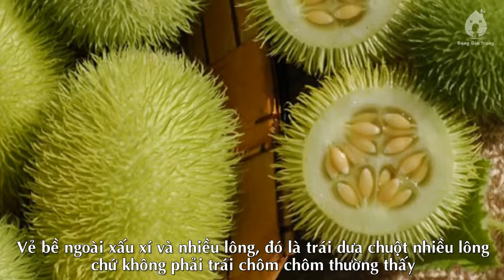Top 10 loại dưa chuột kỳ lạ nhất hành tinh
Trên thế giới, có những giống dưa chuột kỳ lạ mà chắc chắn bạn chỉ mới được xem hình chứ chưa từng được thấy và nếm thử bao giờ.

1. Dưa chuột hiếm nhất thế giới

Xếp đầu trong danh sách những loại dưa chuột kỳ lạ nhất hành tinh phải kể tới dưa chuột Magnolias. Đây là loại dưa chuột hiếm nhất trên thế giới, chúng có kích thước khoảng 6-8cm. Tại Canada, loại dưa chuột này được xếp vào danh sách những loài có nguy cơ tiệt chủng cần được bảo vệ.

2. Dưa chuột có màu sắc bắt mắt nhất

Đây là một loại dưa chuột của người H'Mông, chúng có màu trắng, xanh nhạt khi còn chưa chín và chuyển dần sang vàng-cam-đỏ khi đã chín. Với màu sắc bắt mắt, loại dưa chuột này cũng rất được ưa chuộng.

3. Dưa chuột quái đản nhất

Giống dưa chuột "quái đản" này có tên Kiwano, là tổ tiên của các loài dưa trồng khác. Quả dưa mang dáng vẻ "ngoài hành tinh" này phát triển chủ yếu ở Nam Phi, California (Mỹ) và New Zealand.

Loại dưa mang biệt danh "dưa có sừng” này có màu vàng và mọc nhiều sừng lởm chởm, trong khi ruột bên trong có màu xanh với vị chát. Vị của loại dưa chuột kỳ lạ này là sự kết hợp của chanh, chuối và dưa chuột.

4. Dưa chuột nhìn đáng sợ nhất

Dưa chuột Armenia còn được gọi là dưa chuột rắn bởi hình dáng dài thượt và uốn cong như những con rắn của chúng. Armenia được coi là "nữ hoàng của các loại dưa chuột” bởi nó có vị ngọt giòn và tốt cho sức khỏe. Tuy có hình thù kỳ dị nhưng mùi vị của chúng thì hoàn toàn giống với các loại dưa chuột thông thường

5. Dưa chuột có vị ngọt nhất

Có vị ngọt nhất trong tất cả các loại dưa chuột, những trái dưa chuột Dragon Egg (trứng rồng) có màu trắng kem với vẻ bề ngoài giống hệt như những quả trứng.

6. Dưa chuột có nhiều lông nhất

Với vẻ ngoài xù xì và nhiều lông, khó có thể tin vào mắt mình rằng chúng chính là trái dưa chuột lông chứ không phải là trái chôm chôm thường thấy.

Dưa chuột lông có tên khoa học là Cucumis Dipsaceus, là một trong những giống dưa chuột hiếm ở Nam Phi, chủ yếu được dùng để làm cảnh. Bên cạnh đó, chúng cũng có thể dùng làm thức ăn như một loại rau kẹp vào bánh mỳ hoặc dùng để ướp dưa chuột muối.

7. Dưa chuột tên "sang chảnh" nhất

Đây cũng là một trong những loại dưa cực kỳ hiếm và được đặt tên giống như tên của vị hoàng đế Nga Alexander bởi  sự tích hoàng đế Alexander cực thích ăn loại dưa chuột này.

8. Dưa chuột tròn đều nhất

Trong khi các loại dưa chuột khác có hình dáng thuôn dài, thì dưa chuột chanh lại "thích" một mình một kiểu với hình dáng tròn đến kỳ lạ. Dưa chuột chanh (Crystal Lemon Cucumber) có hình dáng giống như những quả chanh hoặc quả dưa lê. Dưa chuột chanh kích thích người thưởng thức chúng bởi vị ngọt nhẹ, mùi thơm dịu như các loại dưa truyền thống, thịt dưa nhiều.

9. Dưa chuột xúc xích - dưa chuột to nhất

Dưa chuột xúc xích là tên gọi của dưa chuột Kigelia ở Châu Phi. Nhìn bề ngoài, loại dưa chuột kỳ lạ này trông rất giống những chiếc xúc xích khổng lồ bởi chiều dài có thể lên tới 3 mét.

10. Dưa chuột gấc - dưa chuột lành mạnh nhất trên thế giới

Thoạt nhìn nhiều người lầm tưởng đây là những quả gấc chứ không phải là những trái dưa chuột bởi hình dáng và màu sắc của loài dưa chuột  Gaks. Chúng được biết đến là một trong những loại trái cây lành mạnh nhất thế giới, có công dụng trong việc điều trị các bệnh như sốt, say tàu xe và đau lưng.